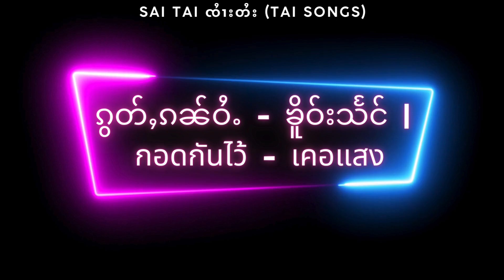ၵွတ်ႇၵၼ်ဝႆႉ - ၶိူဝ်းသႅင် | กอดกันไว้ - เคอแสง